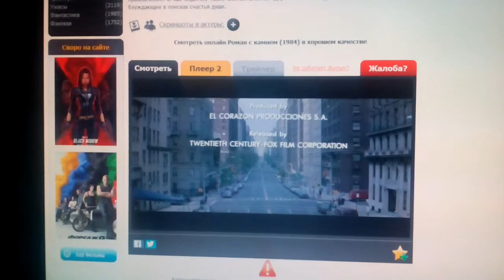El Corazon Producciones S.A. / 20th Century (1984)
Romancing the Stone (1984)

@(1984) 20th Century Fox / El Corazon Producciones S.A.